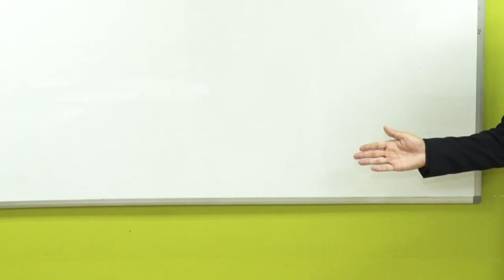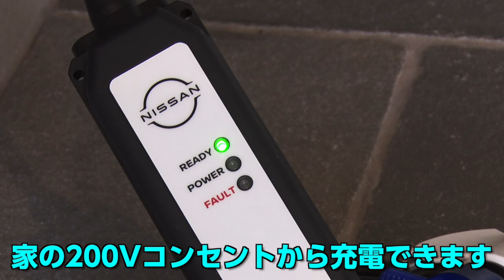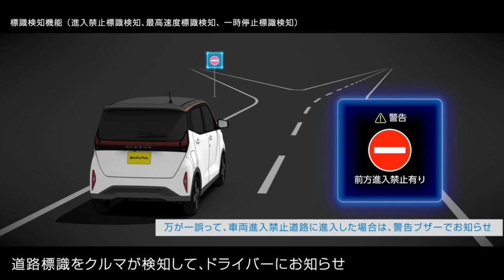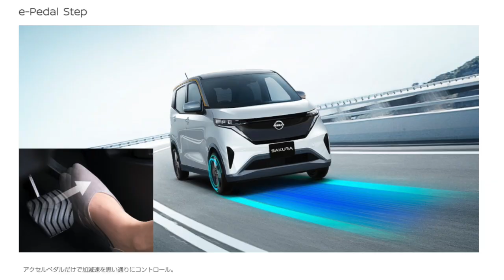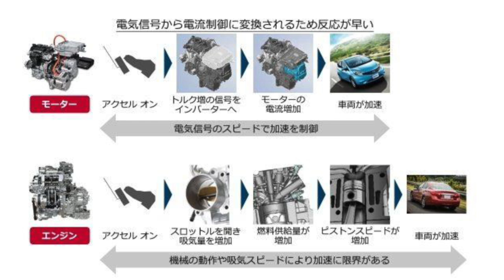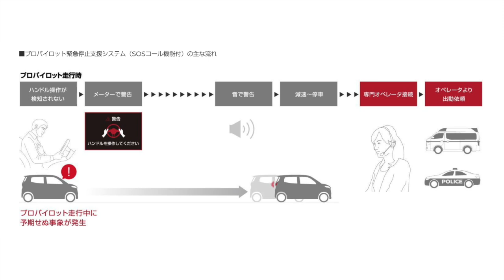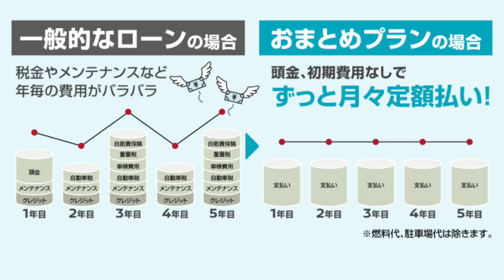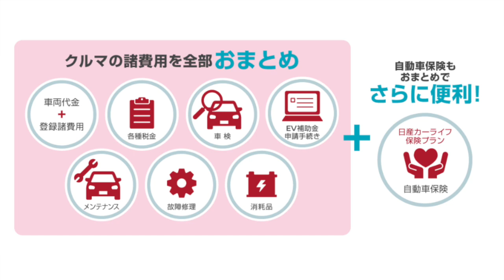軽EV「日産サクラ」が電気自動車なのに爆売れしている理由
今回ご紹介した、【日産サクラ】などの“近畿エリア限定”オトクな情報も！

【日産サクラ】について詳しくはこちら！

00:00　オープニング
00:15　EVティーチャー
02:00　サクラ内外装
05:45　サクラ試乗
14:45　サクラ試乗交代（TakeTV100）
18:55　坂道の加速がすんごい
20:27　サクラ賢く購入！おまとめプラン！